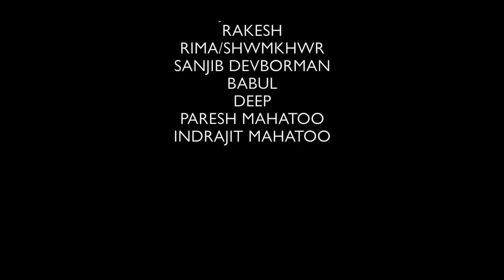Sinaihang_Sinaihang By Debika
A New Romantic Bodo Song.